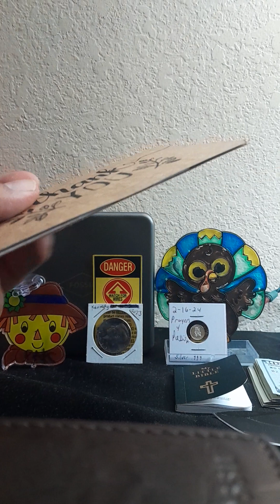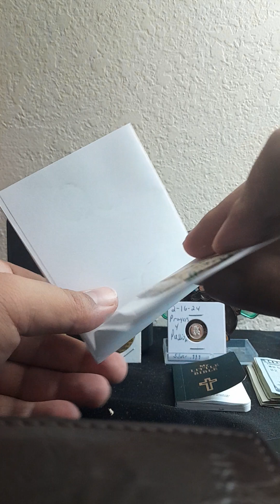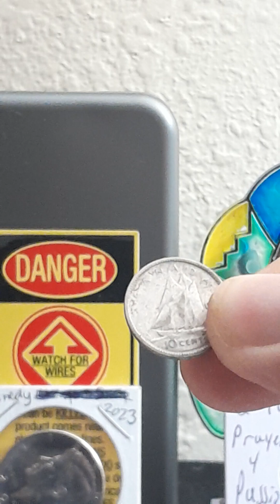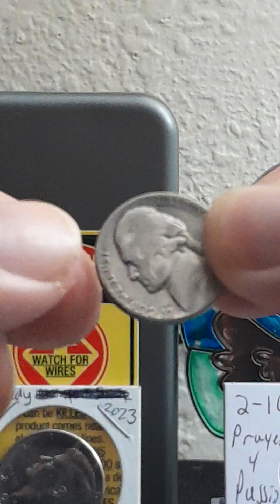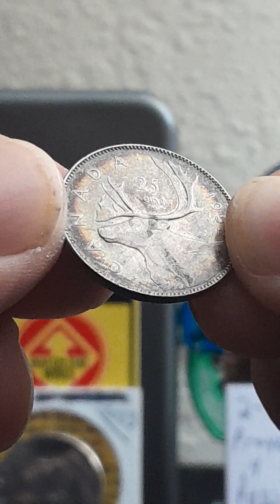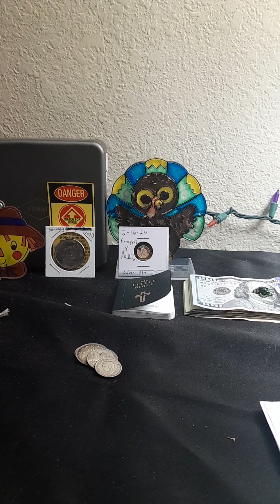Another Gaw from Coin'n Around 2pac.. sub to him link in comment area.😃👍🥈🥈